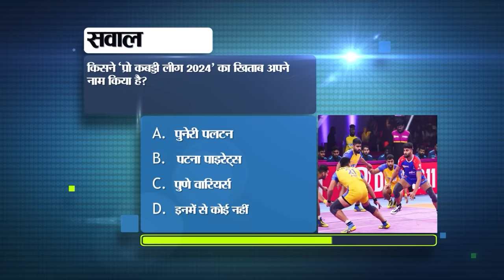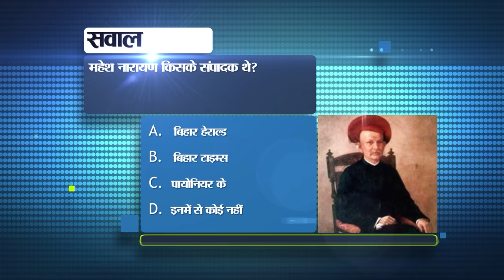Bihar News Today Live of 7th March 2024.Bihar State Power Vacancy,University Bihar,CM Nitish Kumar.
Bihar News Today Live of 7th March 2024.CM Nitish Kumar,Bihar State Power Vacancy,Golghar of Patna,University in Bihar, Bihar Legislative Council,Chandayaan 4

1. Recruitment for 2610 posts in Bihar State Power, application starts from this day.
There is good news for those candidates who are looking for employment. Actually, recruitment has been done for more than 2600 posts in the electricity department by Bihar State Power Holding Company Limited. The application process will start from April 1 and the last date to apply is April 30, 2024. After the start of the application, interested candidates will be able to apply by visiting its official website bsphcl.co.in. You will be charged Rs 1500 as application fee for this recruitment. However, the candidates who belong to the reserved category will have to pay only Rs 375 for this application. The age limit of the candidates for recruitment should be between 18 to 37 years. However, people who are reserved category will be given relaxation in this. For more and accurate information related to recruitment, you can visit its official website.

2. Bihar Board announced the datesheet of 9th and 11th examination

3. Today in Bihar Tourism we will talk about Golghar of Patna.

4. Major administrative reshuffle in Bihar, Rajiv Ranjan Sinha becomes Deputy Secretary of CM Nitish

5. Government made preparations to speed up the work of Jamabandi and genealogy in Bihar

6. Apply for Talent Search Test Competitive Examination

7. About 50 officers of Bihar will be sent out for the Lok Sabha elections.

8. This is how train ticket fares are decided in the country.

9. Sushant Singh Rajput's sister appeals to CBI to tell the truth

10. Ban removed from universityinBihar

11. Many IPS officers in Bihar did not give details of assets

12. Today in Bihari Pehchan we will talk about Hari Uppal.

13. Job camp will be organized in Begusarai on March 11.

14. PM Modi gifted Rs 12,800 crore schemes to Bettiah

15. Effect of westerly wind in the state

16. Police arrested two cyber criminals

17. CPI(ML) announced candidate for the seat of Bihar Legislative Council

18. Jitan Ram Manjhi gave update regarding seat sharing in NDA

19. R Ashwin said this about Rohit Sharma before his 100th test match

20. Today's date is recorded in the history of India for many reasons.

21. In today's viral news we will talk about PM Internship Scheme.

22. UPI payment getting stuck again and again, know why?

23. ISRO busy preparing for Chandayaan-4

24. BCA issued order to conduct cricket in Patna.

25. RJD gave statement on PM Modi, playing the same cassette for three decades